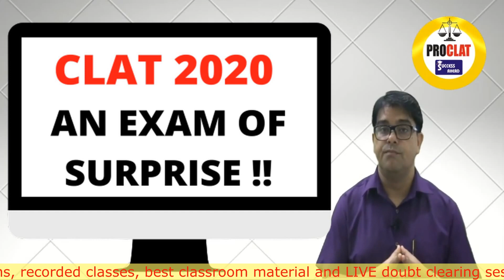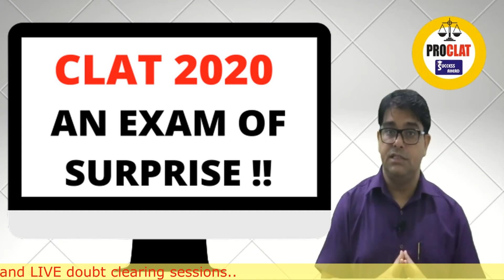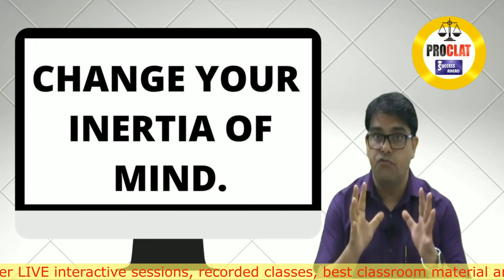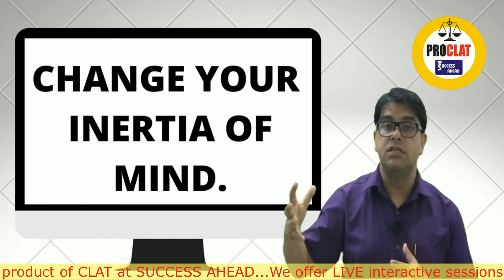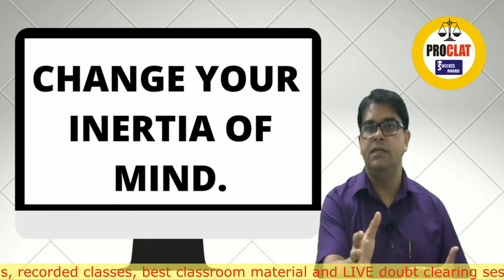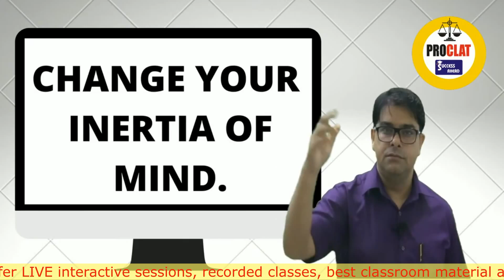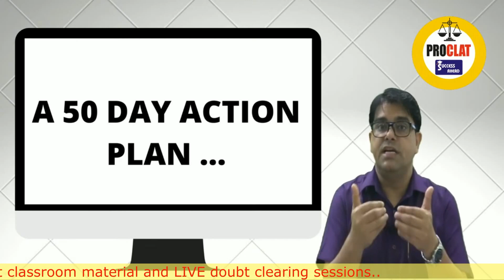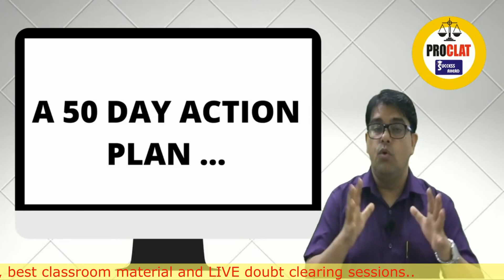CLAT 2020 NEW PATTERN | ONLINE EXAM | WHAT TO DO NOW?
How to crack CLAT 2020 based on new pattern .What should be your strategy? Find answers to all these questions in this informative video. Make your 50 day action plan. Change your inertia of mind. Solve our mocks based on new pattern with absolutely new questions. Follow our Legal Reasoning  journal which covers all important legal issues of year 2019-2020.